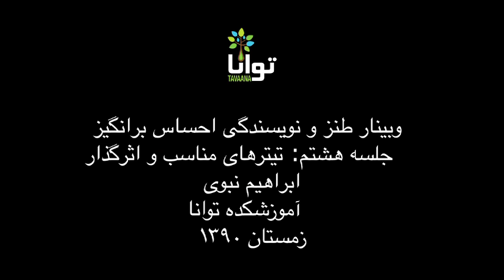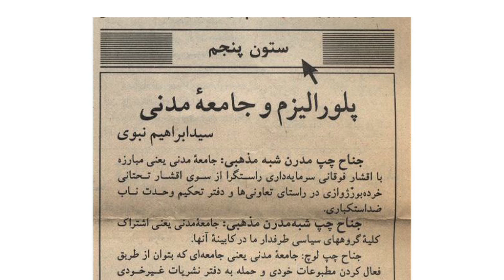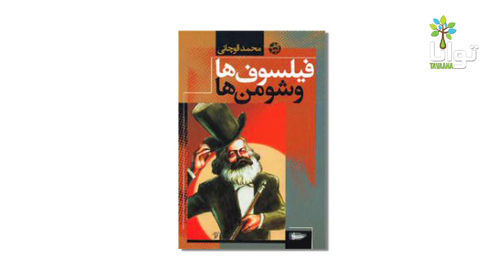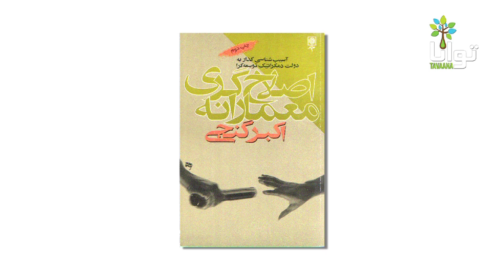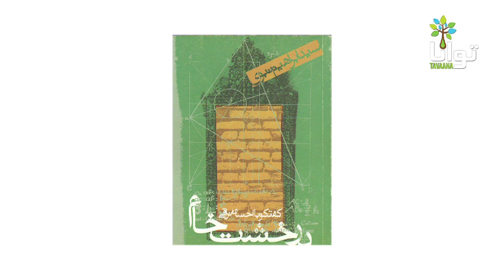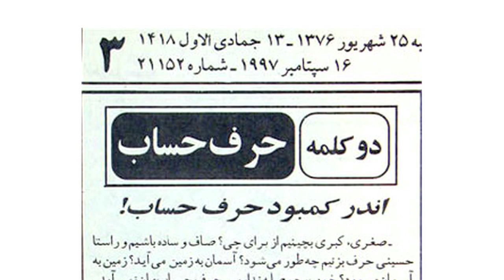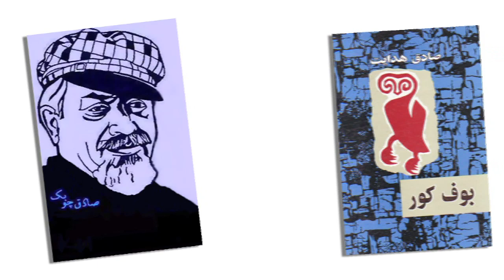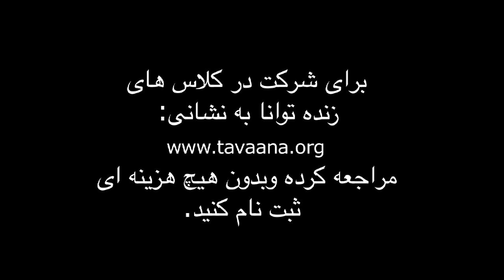جلسه اول طنز و نویسندگی احساس برانگیز با ابراهیم نبوی: تیترهای اثرگذار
شاید یکی از مهم ترین موضوعات برای نوشته طنز روزانه تیتر مناسب است. برای معتادان نوشته شما تیتر خیلی مهم نیست، ولی شما نیاز دارید که هر روز مخاطب جدید جذب کنید، پس تیتر خوب انتخاب کنید. انتخاب تیتر مناسب برای نوشته طنز به موارد مختلفی وابسته است که در این جلسه به آنها می‌پردازیم.